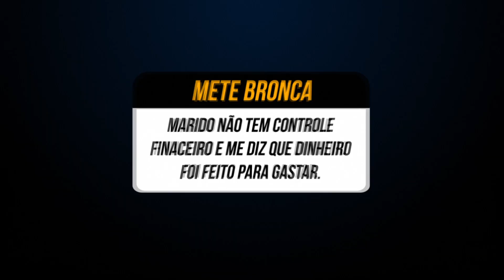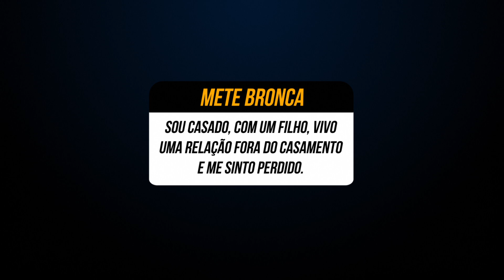A REGRA BÁSICA PARA O CASAL COMEÇAR A POUPAR | RODRIGÃO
Você quer que eu traga mais conteúdos sobre regras e planejamento financeiro?